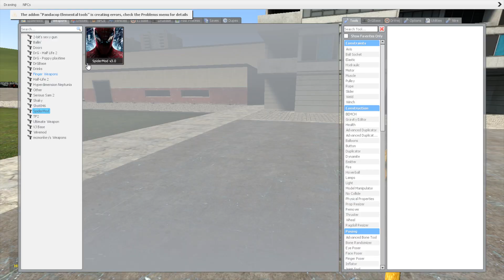Kaufmo, Kinger, Pomni, Jax And Zooble Next Gmod!